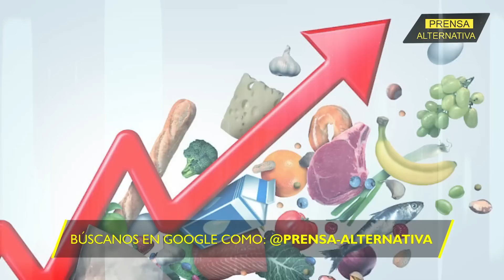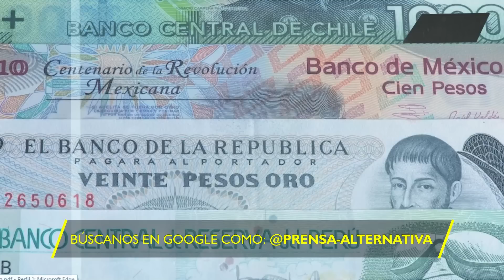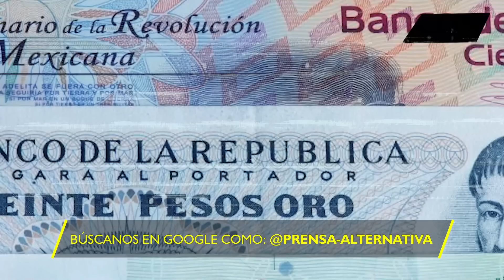El mandatario explicó el proyecto financiero que llevará a cabo junto a...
Un nuevo acuerdo se está gestando en Latinoamérica. Andrés Manuel López Obrador junto al presidente argentino Alberto Fernández ya mantuvieron serias conversaciones. A ellos, se suman Colombia, Cuba y Brasil. ¿Qué se traen? ¡A continuación te lo contamos!

Director General: Juan José del Castillo
Jefe de Prensa: Enzo Anchante
Jefe de Turno: Mirelvis Gutiérrez
Investigador Asociado: Agustina Valle
Locución: Leonardo Guerra
Edición: Carla Antisana